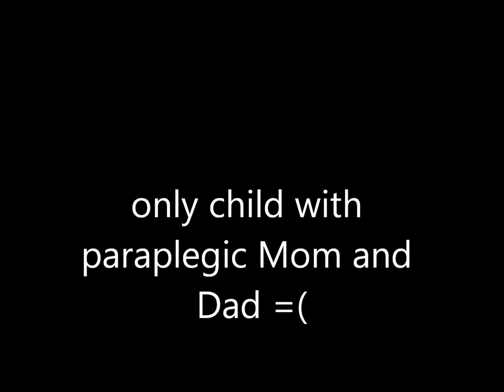Paraplegic Mom and Dad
A boy with paraplegic Mom and Dad